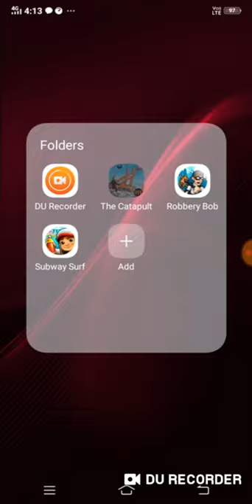Playing The catapult